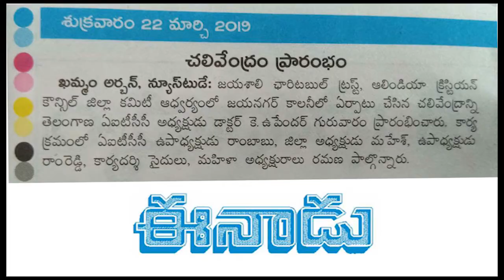AITCC KHAMMAM || CHALIVENDRAM || 24-03-2019